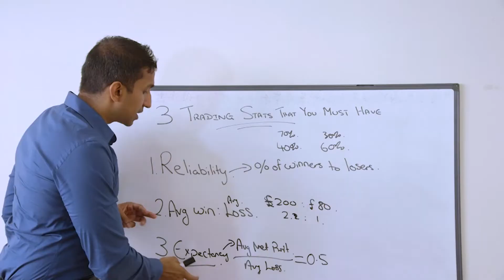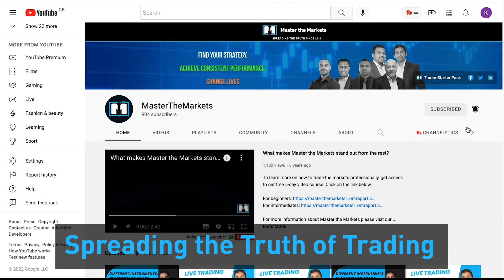What makes Master the Markets stand out from the rest?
2. Watch our 5-day video course which has content taught by institutional quant traders and compiled from over 12 years of trading research

3. To increase your financial education, watch our Traders Educational Center videos

4. For more information about Master the Markets please visit our